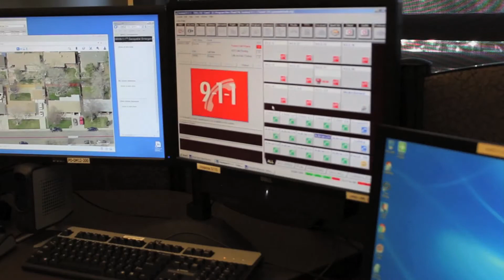Westminster Police Department Recruitment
Join the Westminster, Colorado Police Department.
The mission of the Westminster Police Department is law enforcement excellence in community safety and service through vigorous policing, professionalism, leadership and innovation. Visit